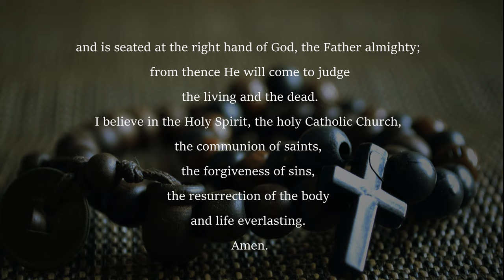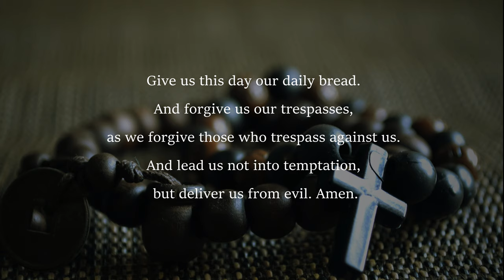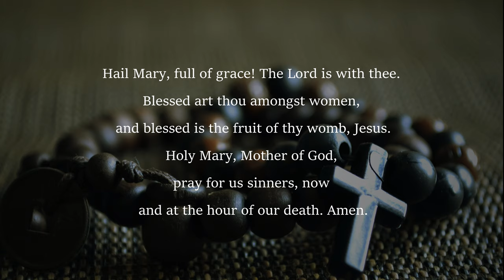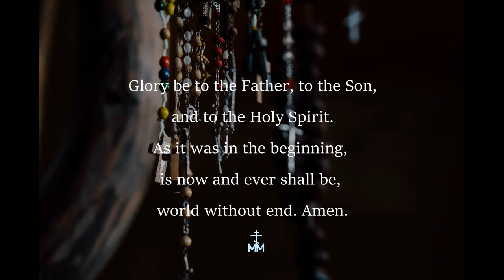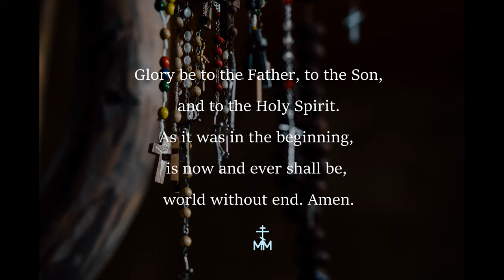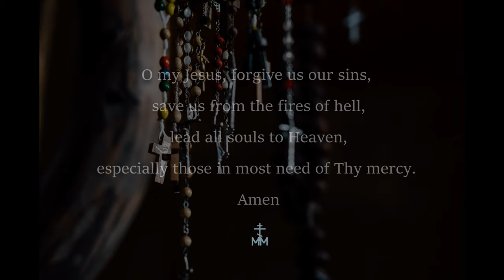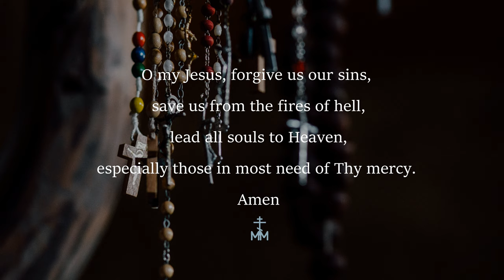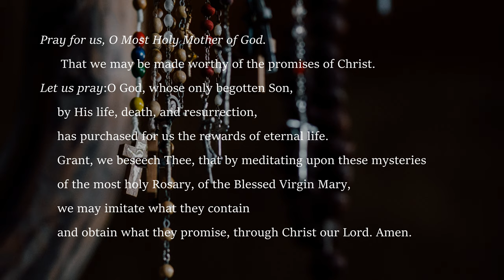Militia of Mary Family Rosary: The Luminous Mysteries (Thursday)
Join us in the Militia of Mary family rosary, meditating upon the Luminous Mysteries.

Today is October 7th, the  Feast of Our Lady of the Rosary. This Marian feast commemorates a decisive win by an overmatched Christian coalition over the Ottoman fleets in 1571. Pope Pius V invoked Mary as he entreated the faithful to recite the rosary and ask for Our Lady's intercession during what is known as the Battle of Lepanto. The Christian victory solidified Mary's title as Our Lady of Victory, and effectively thwarted the advance of Ottoman forces into Italy.

ABOUT US:
Militia Mariae (Latin for the Militia of Mary) is a family apostolate, espousing the motto, “To Jesus, through Mary.” We seek, by the power of prayer, to restore Truth, Goodness, and Beauty.

 As a family of six, we join our voices with each other and with each of you. As Fr. Patrick Peyton once said, “the family that prays together stays together.” We believe this to be true not only of our family but of the entire human family.

Note: The Luminous Mysteries can be prayed at any time but they are normally recited Thursdays.

IMAGE ATTRIBUTIONS:

The stained-glass window number 15 in the Sint Janskerk at Gouda/Netherlands: "Baptism of Jesus Christ".

Saint Leo Catholic Church (Columbus, Ohio) - stained glass, loft, Baptism of the Lord, detail.

The Wedding Feast at Cana. Julius Schnorr von Carolsfeld, Public domain, via Wikimedia Commons

Transfiguration of Christ. Giovanni Bellini, Public domain, via Wikimedia Commons

If you want to be perfect (Christ and the rich young man). 2010. Canvas, oil. 85 x 120. Artist A.N. Mironov.

The Last Supper. Juan de Juanes, Public domain, via Wikimedia Commons

Monstrance. Photo by David Eucaristía from Pexels